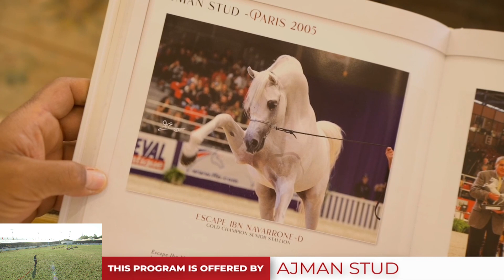PSAIAHF 2023 28 gennaio 2023 Class 15